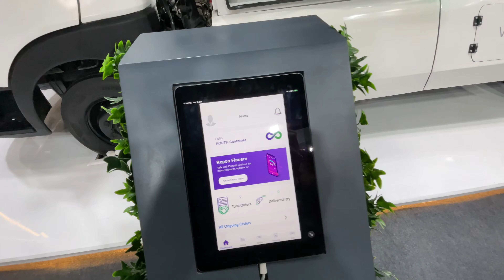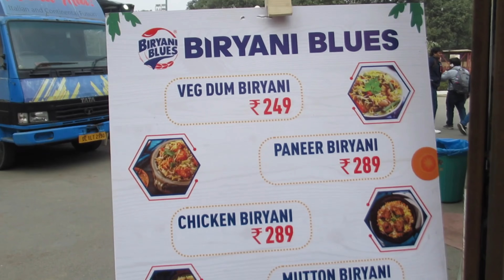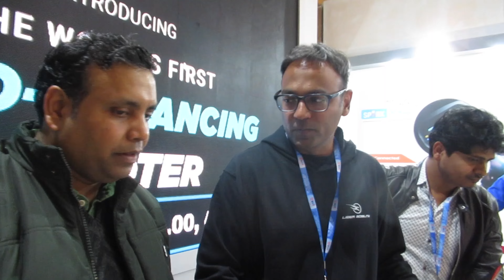Auto Expo 2023 | India | The Motor Show |Full Tour | Walk Around | mr Khan vlogs | VVN3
Auto Expo is one of the biggest auto shows in the world. An event where world best Automobiles (Car & Bike) company come together to show case their upcoming and concept designs.
Auto Expo debuted in 1986 at Pragati Maidan, New Delhi.